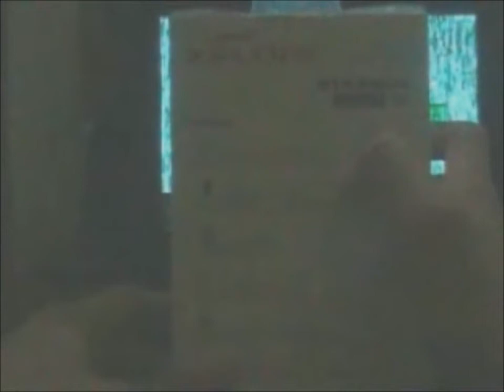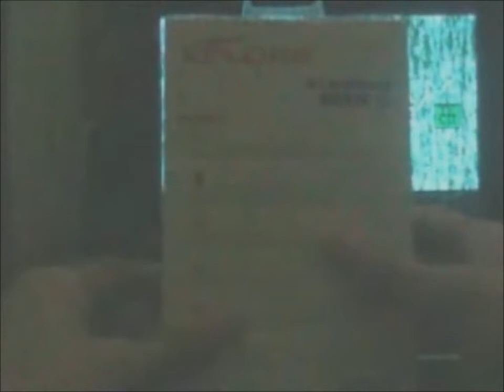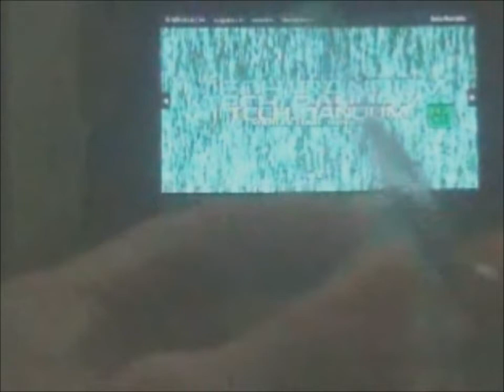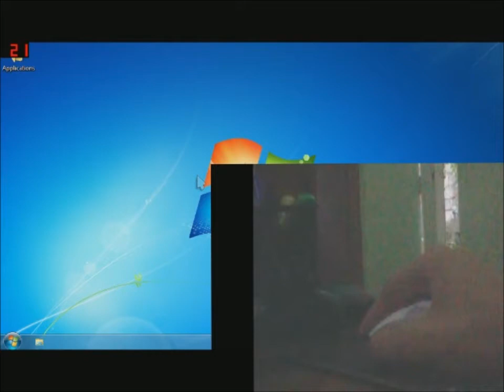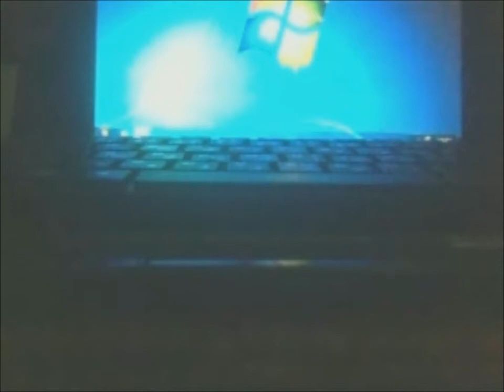Unboxing xplore wireless mouse | special sunday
| support |

 hit like that button if you like this video

| about |

quality:  240hp

next video : how to make your computer run faster | 2015 |

previous video : hitman # 4

present video : unboxing xplore mouse

updates:
*voice
*editing
*outro
*music
* thumbnail
*etc.